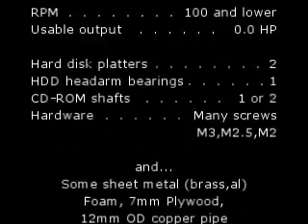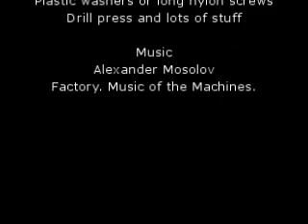Homemade LTD Stirling Engine